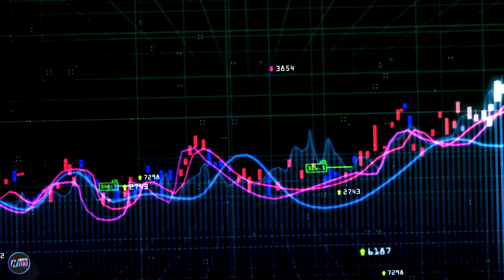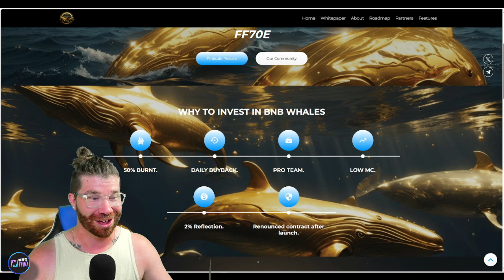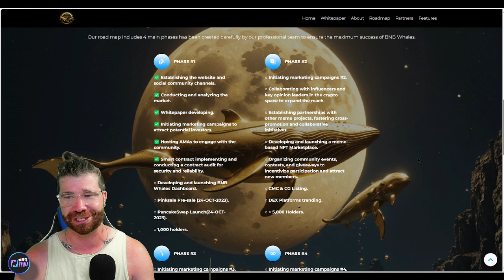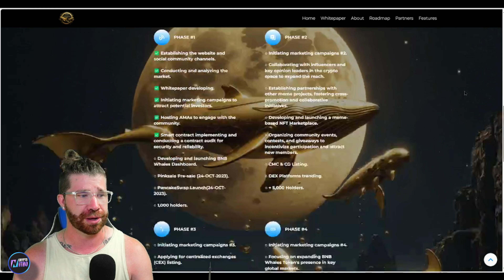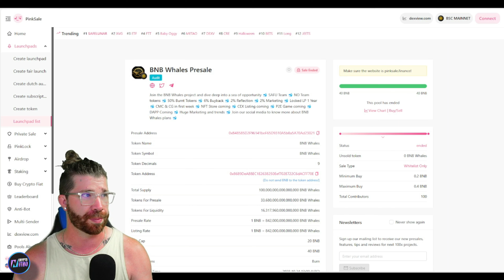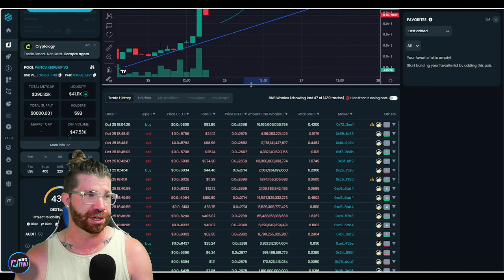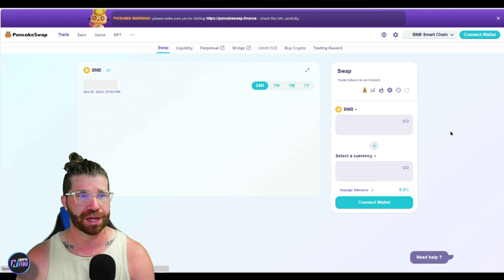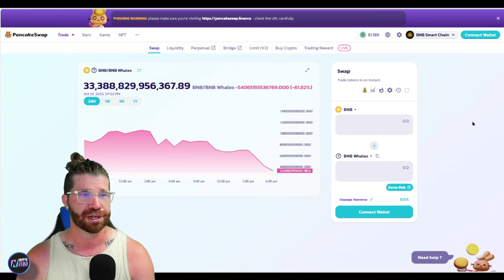NEWEST PROJECT REVIEW! 🔥 BNB Whales 🔥 INCOMING 1000x PROFIT! 🔥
BNB Whales is a vibrant cryptocurrency that distinguishes itself from the competition in the market with its cutting-edge features and knowledgeable crew. It shows a commitment to reducing the overall supply by burning 50% of it, which may increase the value of the tokens that are still in circulation. The project also has a 2% reflection mechanism that gives token holders more tokens just for keeping BNB Whales in their wallets.

●▬▬▬▬▬▬▬▬ Useful Links  ▬▬▬▬▬▬▬▬●